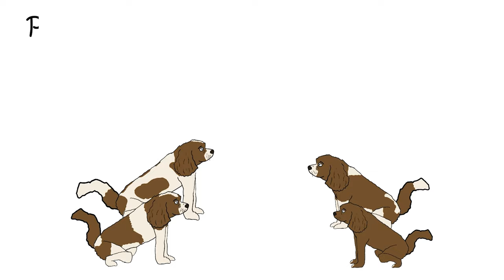Meet Maisie our 2nd family dog CKCS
So check out this video to find out more about Maisie!

If you have not had a chance to see our other videos please check out the playlists below: